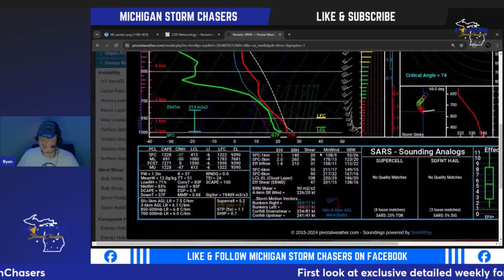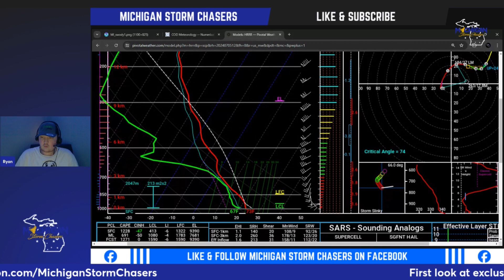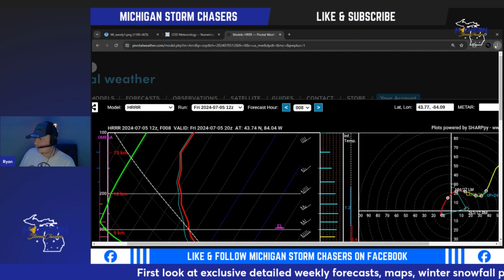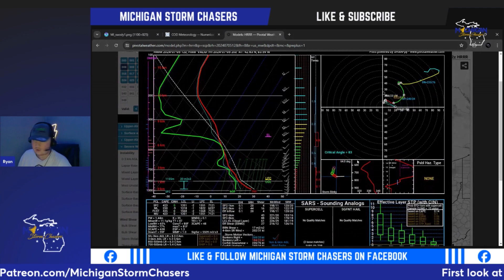Severe Weather Update - July 5th 2024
Ryan goes over the latest SPC guidance & forecast models for today’s marginal risk of severe weather.